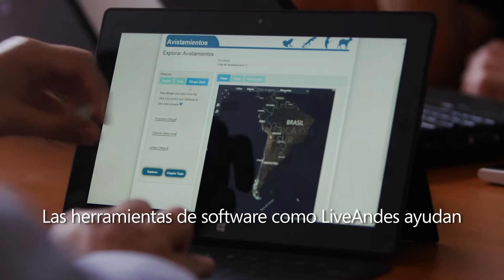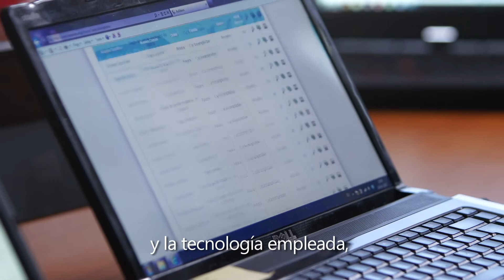Investigadores latinoamericanos utilizan datos para crear conciencia y proteger a las especies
Las especies en peligro de extinción en Latinoamérica se estudian poco en la actualidad, en comparación con las de Norteamérica y Europa. Los investigadores de Microsoft Research, el Instituto Virtual LACCIR y la Pontificia Universidad Católica de Chile se han asociado para desarrollar mejores herramientas que ofrezcan a científicos ciudadanos e investigadores profesionales un enfoque nuevo en la diagramación de la distribución de la fauna silvestre en peligro de extinción.